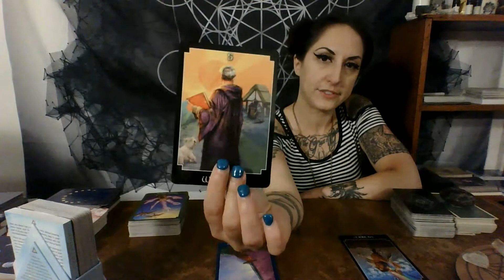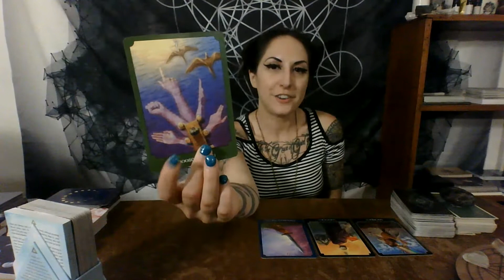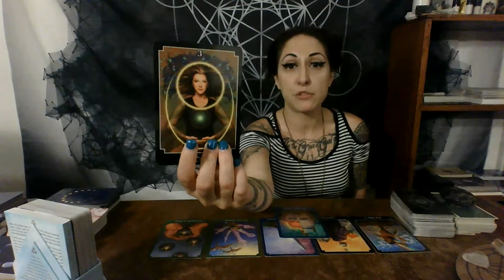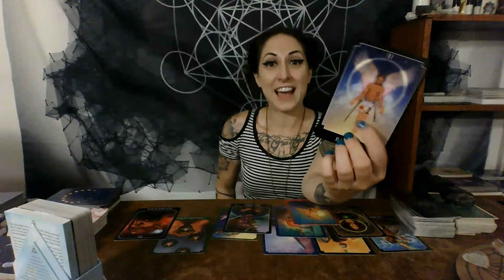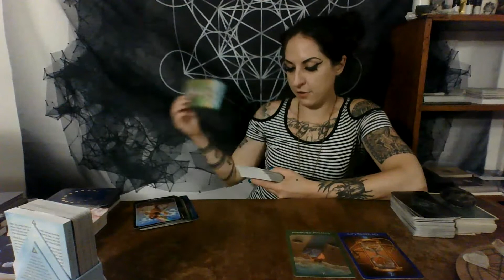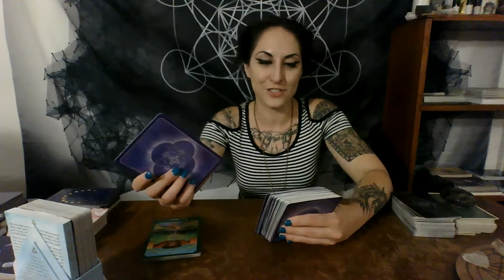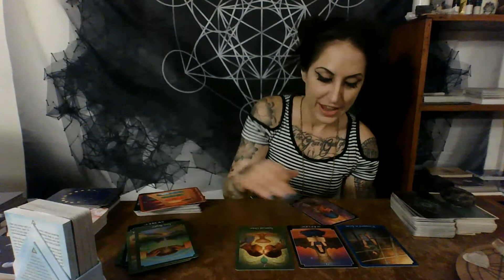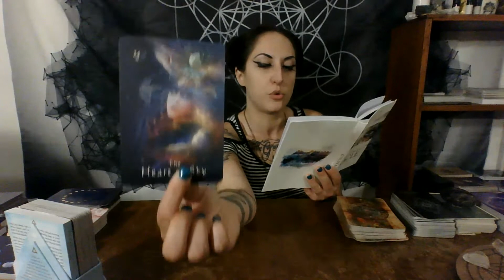GEMINI End of July 2020 Ascension Energy Reading: "Intention."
I offer various services to aid you in your Ascension and Awakening journey.

Belvaspata (Angelic Healing of the Heart) Remote or In-Person Healing: $88.88
Reiki (Spirit Energy) Remote or In-Person Healing: $77.77
30 Minute Tarot Reading: Pre-Recorded $55.55, Live $77.77
60 Minute Tarot Reading: Pre-Recorded $77.77, Live: $88.88
(Targeted sessions to examine and move through certain issues and blocks, as well as general Ascension Energy Assistance combos are available with this option. We have a discussion and intention setting process during the reading, and then we energetically address whatever comes up with a healing afterward).
Intuitively Guided Ascension Astrology Reading: $88.88
(I pull up your current astrological chart, and we discuss the different transits that are happening, and how these planetary issues are affecting and wishing to assist you in your personal Ascension process at this time).